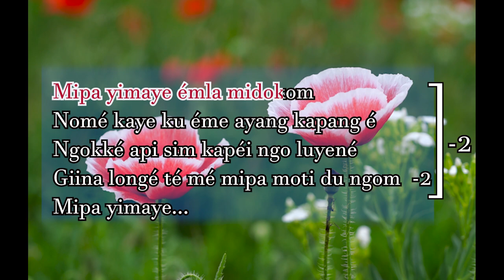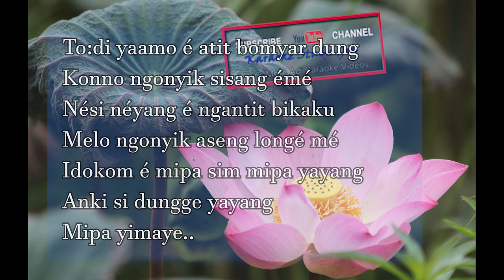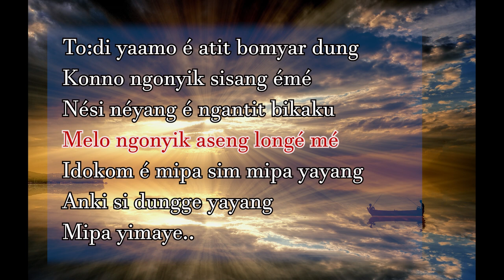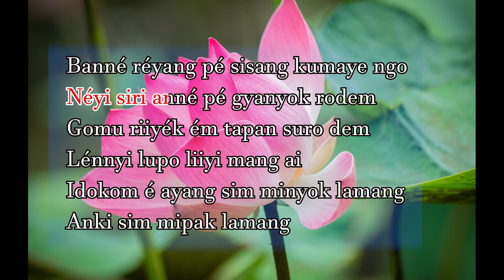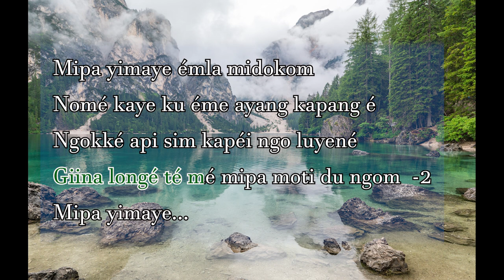Mipa yimaye emla midokom lyrics with video